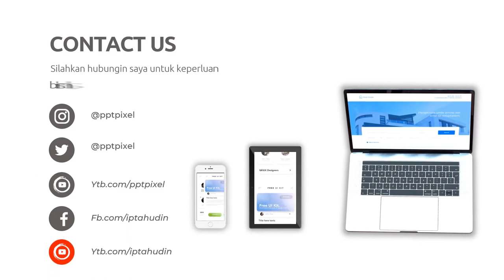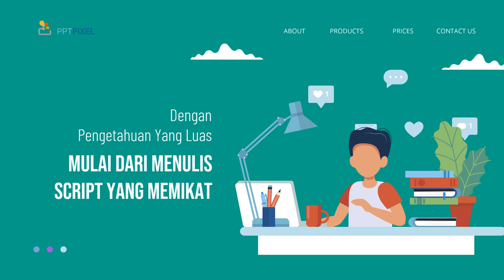Kursus Video Jualan Online, Digital di Pekalongan Jasa Edit Konten 24 Jam Ampuh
Jasa Edit Video Promosi / Kursus Video Jualan Online, Digital di Pekalongan Jasa Edit Konten 24 Jam Ampuh atau

Daftar Isi
00:00 - Cara Edit Video Iklan dokter mata, dokter mobil kelapa gading, dokter mata jakarta selatan
00:10 - Contoh Iklan Promosi dokter neurologi anak, dokter nefrologi, dokter nenden, dokter naturopati
00:30 - Contoh Video Promosi dokter ortopedi, dokter obgyn,
00:40 - Contoh Konten Branding dokter obgyn, dokter onkologi
00:50 - Resep Makanan dokter spesialis anak, dokter spesialis kulit, dokter spesialis anak, dokter spesialis kulit